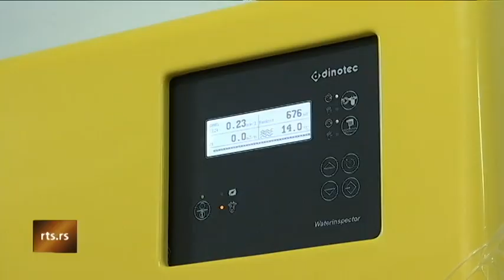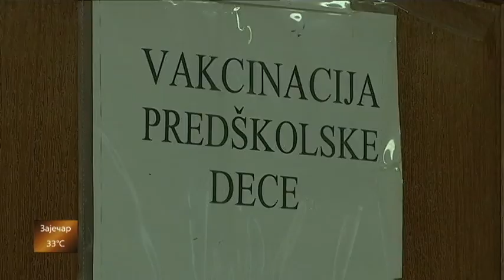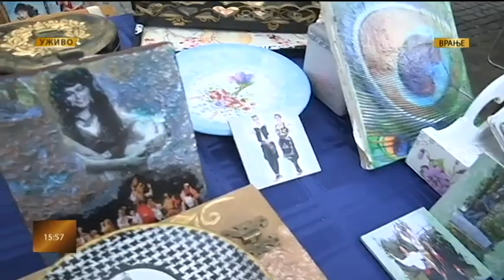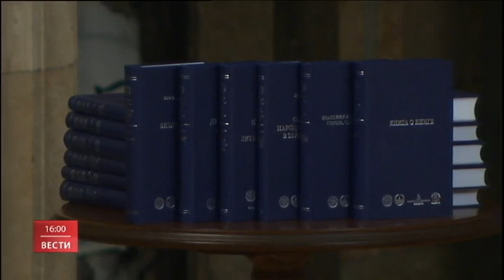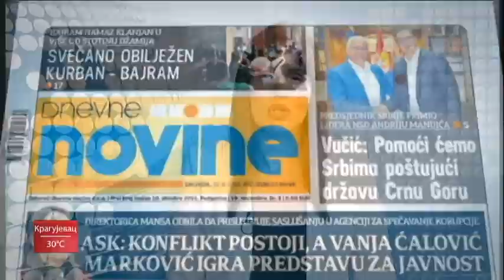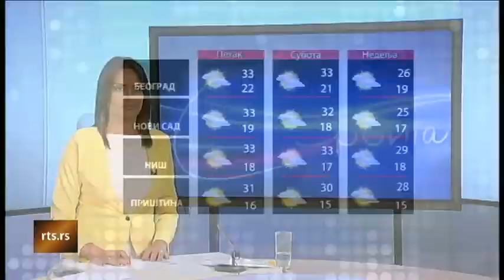Ovo je Srbija 22. 08. 2018.